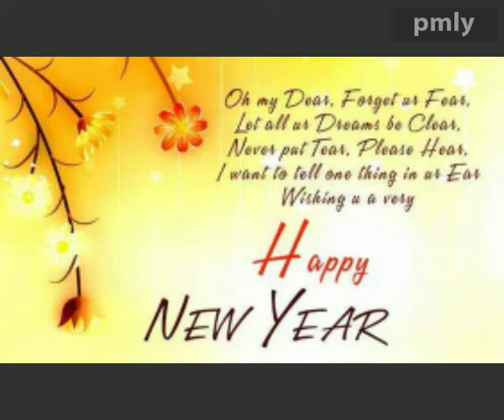Latest Mehendi design Arabic and Traditional.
LATEST MEHENDI DESIGNS ARABIC AND TRADITIONAL MEHENDI FOR THE EVENT OF NEW YEAR.. ENJOY😊